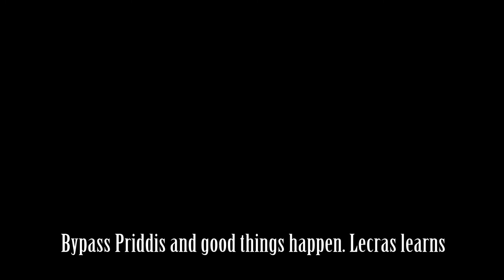Bypass Plods & Good Things Happen